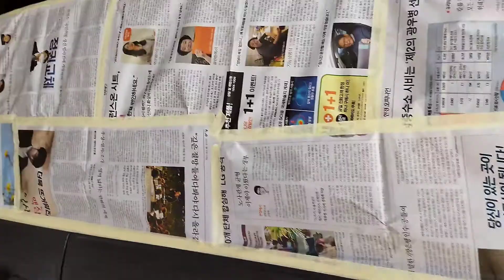part2 Ng wash over Honda accord metallic black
honda accord black